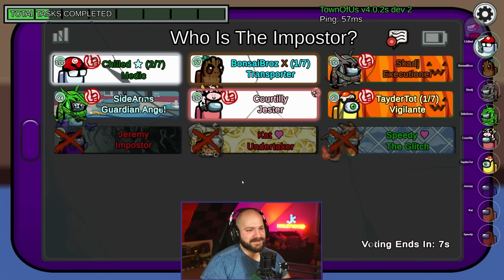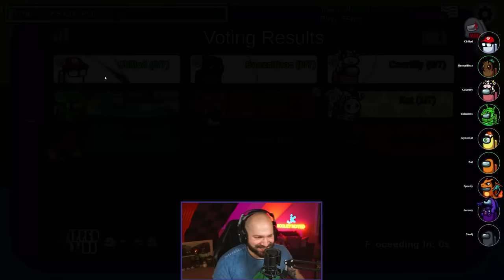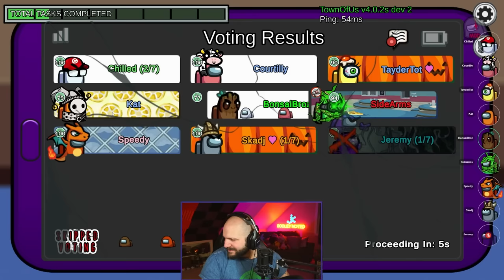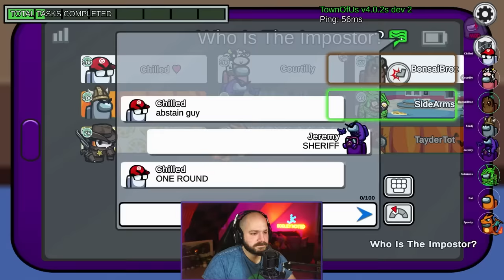PLAYING SOME MINI ROUNDS! | Among Us: Town of Us